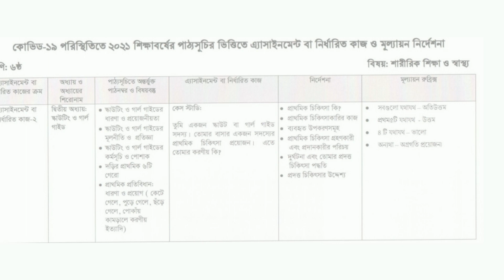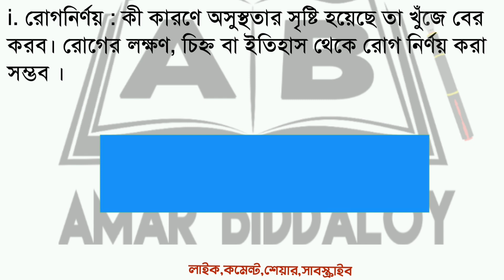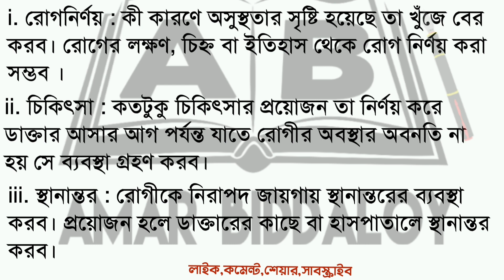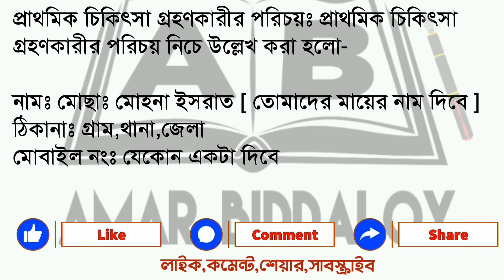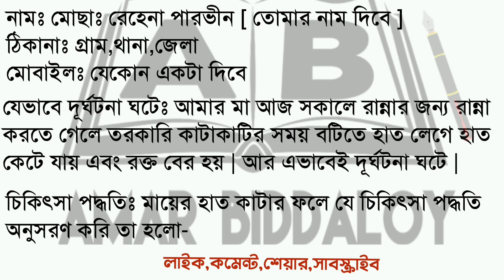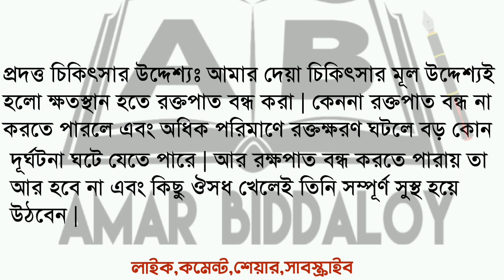Class 6 18th week physical education and health assignment answer|৬ষ্ঠ শ্রেণীর অ্যাসাইনমেন্ট১৮সপ্তাহ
This video is about class 6 18th week physical education and health assignment answer || Class 6 assignment 17th week || ৬ষ্ঠ শ্রেণীর অ্যাসাইনমেন্ট উত্তর ১৮ তম শারীরিক শিক্ষা ও স্বাস্থ্য

class 6 18th week physical education and health assignment answer
class 6 18th week physical education and health assignment solution
class 6 assignment 18th week physical education and health solution
৬ষ্ঠ শ্রেণীর শারীরিক শিক্ষা ও স্বাস্থ্য অ্যাসাইনমেন্ট সমাধান ১৮ সপ্তাহ
class 6 18th week assignment physical education and health
৬ষ্ঠ শ্রেণীর শারীরিক শিক্ষা ও স্বাস্থ্য অ্যাসাইনমেন্ট উত্তর
class six assignment answer 18th week
১৮ সপ্তাহের আইসিটি এসাইনমেন্ট উত্তর ৬ষ্ঠ শ্রেণি
class 6 assignment physical education and health  answer
১৮ তম সপ্তাহের শারীরিক শিক্ষা ও স্বাস্থ্য এসাইনমেন্ট উত্তর ষষ্ঠ শ্রেণি
assignment class 6 18th week physical education and health
ষষ্ঠ শ্রেণীর ১৮ সপ্তাহের এসাইনমেন্ট শারীরিক শিক্ষা ও স্বাস্থ্য
১৮ সপ্তাহের এসাইনমেন্ট class 6
18th week assignment class 6
Class 6 assignment 18th week
physical education and health assignment class six
ict assignment class 6 18th week
18th week physical education and health assignment answer class 6
৬ষ্ঠ শ্রেণীর এ্যাসাইনমেন্ট ১৮ সপ্তাহ অ্যাসাইনমেন্ট উত্তর
৬ষ্ঠ শ্রেণির ১৮ সপ্তাহের শারীরিক শিক্ষা ও স্বাস্থ্য অ্যাসাইনমেন্ট উত্তর
৬ষ্ঠ শ্রেণীর শারীরিক শিক্ষা ও স্বাস্থ্য এ্যাসাইনমেন্ট উত্তর ১৮ সপ্তাহ
৬ষ্ঠ শ্রেণীর শারীরিক শিক্ষা ও স্বাস্থ্য অ্যাসাইনমেন্ট উত্তর ১৮ সপ্তাহ
শারীরিক শিক্ষা ও স্বাস্থ্য অ্যাসাইনমেন্ট উত্তর ষষ্ঠ শ্রেণী ১৮ সপ্তাহ